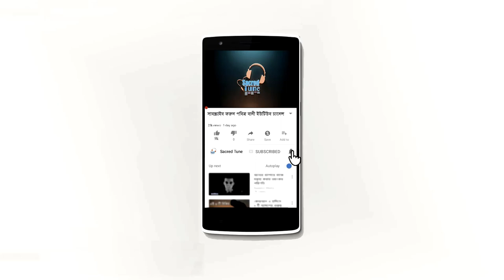মক্কার অজানা ইতিহাস || The History of Makkah || bangla islamic video || Alor Rasta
আসসালামুআলাইকুম বন্ধুরা আশা করি আপনারা সকলেই ভাল আছেন আমাদের গল্পটি মক্কা শহরের সাথে। বলা হয়ে থাকে যে আদম ও হাওয়া যখন জান্নাত থেকে দ্রুত বহিষ্কার হয়েছিল তখন সেই দুজন কে পৃথক করা হয়েছিল । হাওয়া মক্কা শহরের নিকটে অবতরণ করে এবং আদম সুদূর পূর্বের কোনও জায়গায় অবতরণ করেছিলেন। একে অপরকে অনেক বছর অনুসন্ধান করার পরে, আদম আঃ শেষ পর্যন্ত আরব উপদ্বীপ হয়ে মক্কার পথে যাত্রা শুরু করলেন। এবং মক্কা শহরের ঠিক বাইরেই আরাফাত পর্বতের শীর্ষে , শেষ পর্যন্ত দু'জনকে আল্লাহ তায়ালা একত্র করেছিলেন। মক্কা একটি তাৎপর্যপূর্ণ  স্থান কারণ এটি পৃথিবীর প্রথম স্থান হিসাবে বিবেচিত হয় এবং আদম আঃ আল্লাহর ইবাদদ  করেছিলেন এখানেই। এবং ঠিক সেই জায়গাতেই ইব্রাহিম আল: এবং তাঁর পুত্র ঈস্মাইল আল: আল্লাহর ইবাদাতের জন্য প্রথম ঘর তৈরি করেন।
এবং এই কাবার  সম্মানে, পরাক্রমশালী আল্লাহ তায়ালা আকাশে ফেরেশতাদের জন্য অনুরূপ কাঠামো দিয়ে ঠিক তার উপরে বাইতুল মুকাদ্দাস  তৈরি করেছেন ।এবং বলা হয় যে প্রতিদিন 70০,০০০ ফেরেশতা সেই ঘরে নামাজ পড়ার জন্য আসে, এবং যে একবার সেখানে ঢুকতে পারে কিয়ামত মত পর্যন্ত আর সেখানে সেই ফেরেশতা যেতে পারবে না।

Sacred tune,
পবিত্র বানী,
sacred tune,
islamic video,
bangla video,
bangla islamic video,
prophet muhammad,
prophet muhammad documentary,
quran,
when was the kaaba built,
inside the kaaba,
kaaba closed in history,
kaaba stone,
how old is the kaaba,
kaaba interior,
who can go inside the kaaba,
why is the kaaba important,
History of Makkah,
mecca pilgrimage,
what is inside mecca,
medina,
history of makkah book,
why is mecca importan,
kaaba,
history of makkah in bangla,
makka madina hajj bangla,
kaba sharif bangla,
makka sharif,
makka bijoy,
makka madina khaba,
makka manora,
live makkah haram today 2020,
modina,
history of kaaba,
kaaba from space,
kaaba mecca,
kaaba stone,
মক্কার ইতিহাস,
মক্কার ইতিহাস ভিডিও,
মক্কার ইতিহাস জানতে চাই,
মক্কার কালো পাথরের ইতিহাস,
কাবা শরীফের ইতিহাস,
কাবা শরীফের ৩৬০ মূর্তি,
কাবা শরীফের ঘটনা,
কাবা শরীফের গোপন রহস্য,
কাবা শরীফের পাথর,
কাবার দরজা,
কাবা শরীফের নামাজ,
মদিনা শরীফ,
কাবা শরীফ তাওয়াফ,
মক্কা মদিনার রহস্য,